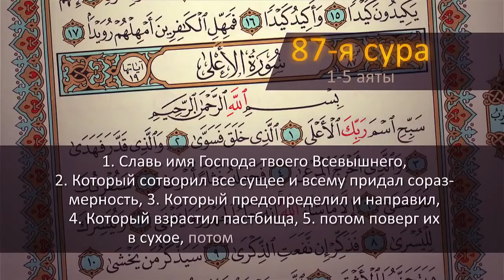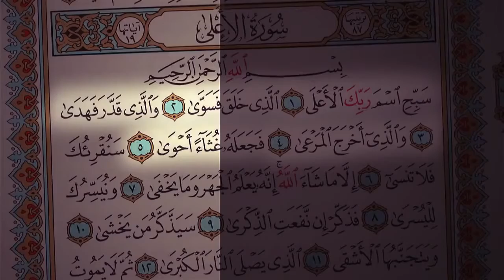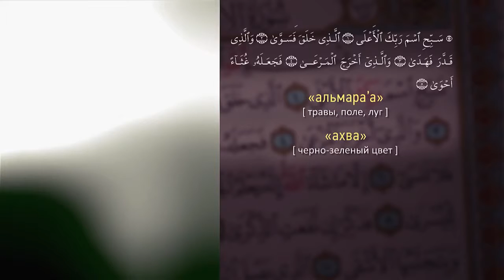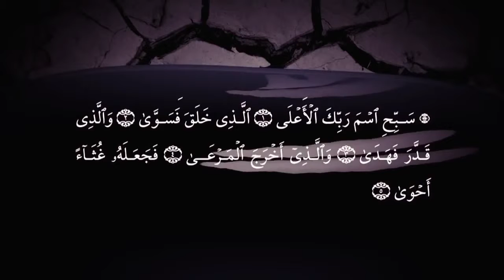As oil is produced